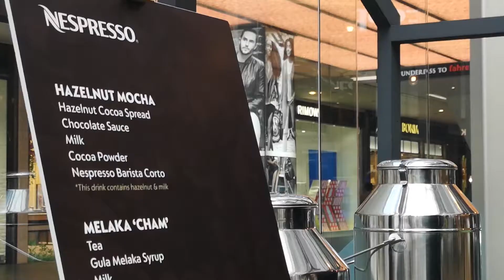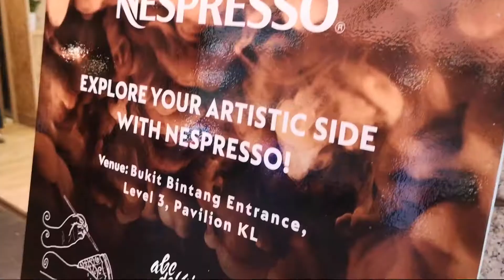Nespresso Pop-Up at Pavillion KL